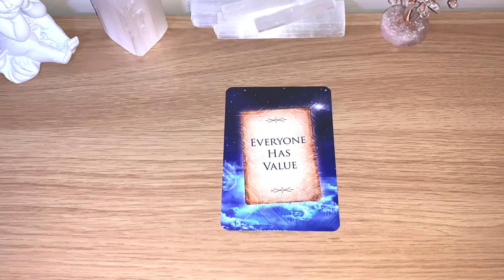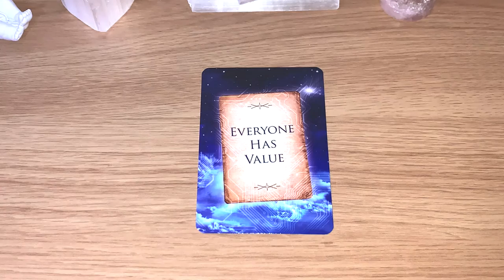✨ EVERYONE HAS VALUE Message Of The Day! ✨ Day 145